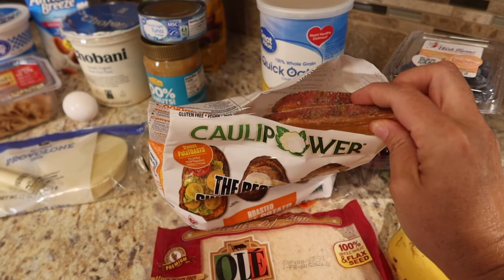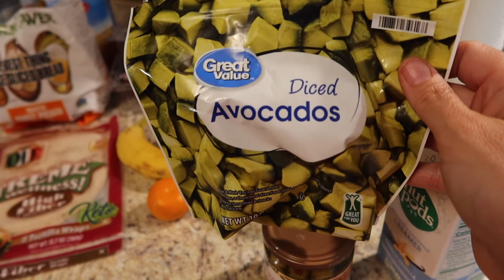Nutrisystem Week 4 Results, Review, and how to SAVE MONEY!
How have I done on nutrisystem in week 4? Much better thanks to these few simple changes that helped me move passed the stall. We're also looking at Powerfuels and SmartCarbs, which ones are best for weight loss and the ones I use. I will be sharing my favorite lemonade recipe as well as my super cool cold press juicer. Want to get your own?

Nutrisystem is a great program to lose weight, plus I have been able to keep off the weight I have already lost for over a year now. It's not the program that doesn't work, it's usually the user...well at least it is in my case. I have been sabotaging my success and finally got tired of it.

Let's kick this stubborn weight for good and get healthy together!

***PROGRAM***
Biblical Body Plan Course